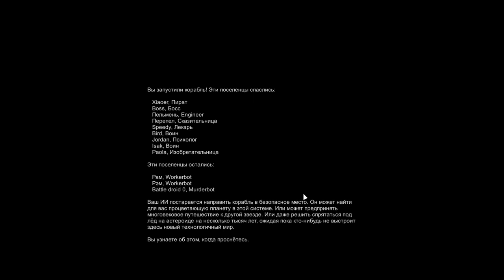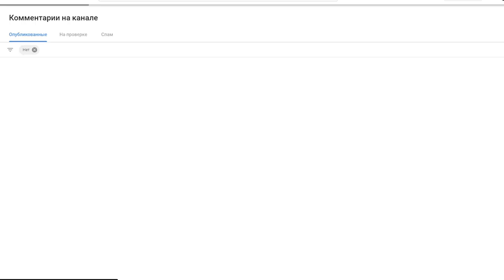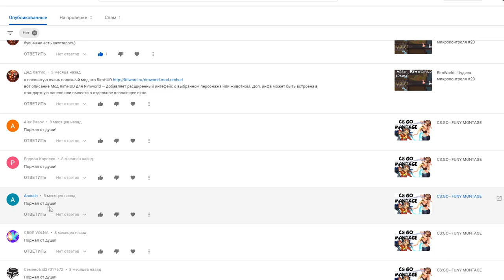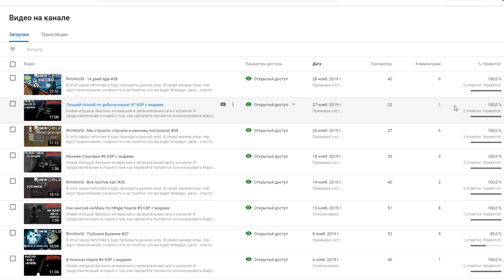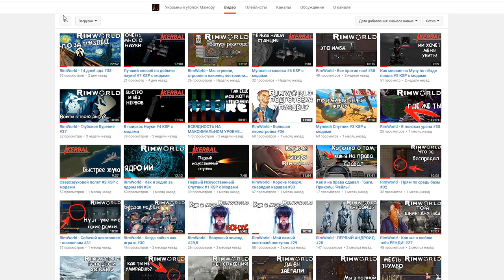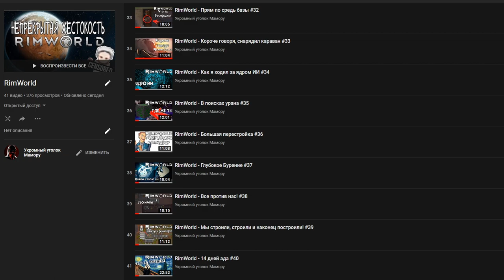RimWorld - Финал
Финальная сериая, шикарного сезона, спасибо, что были со мной все это время!